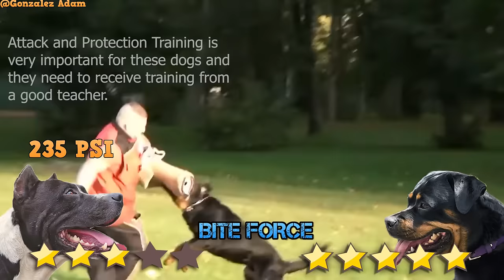Pitbull VS Rottweiler - Rottweiler VS Pitbull - ENIK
Two amazing dog breeds.. They are strong, agile and so special but one is preferred more than other. In this video, who will win this comparison! Pitbull vs Rottweiler! Which dog will win? Let see this at the end of the video!

👉 You can activate the subtitles (All languages are active!)

🚫My video is an educational video that gives information about two different animals. Violence was never intended! There is no dogfight or violence in my video and it is not intended. They are playing in thumbnail photo , not fight! There is no dogfight or violence in my video and it is not intended.

❗I may have used small parts of your video. I tried to give credit to all videos.
- ENIK